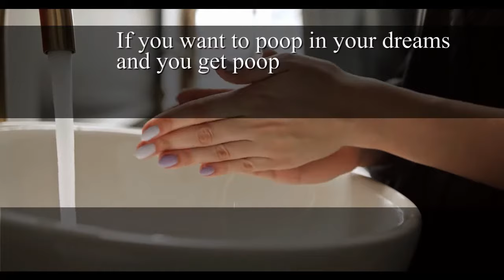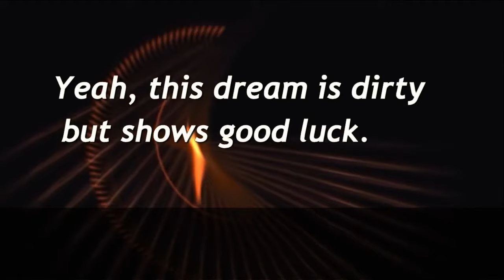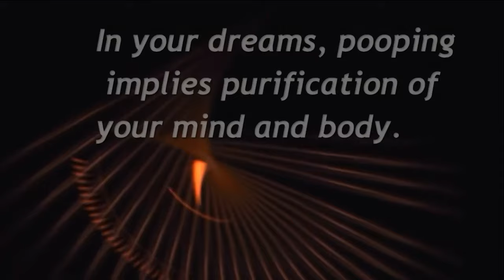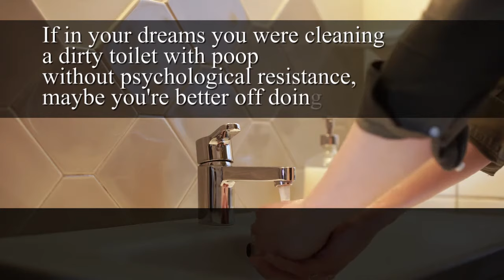Dream about poop meaning. What is the meaning of the dream that poop came out in the dream?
The toilet is a place to drain your own waste products.
The fact that the toilet comes out in a dream means that there is something you don't need now and you are stopping by to deal with it.

If you have a poop in the toilet bowl in your dream and it is overflowing, your dream is telling you that you need to dispose of your past feelings and feelings.

Being particular about the past is good in terms of stacking up, but it can sometimes be a constraint and a hindrance when starting a new thing.
In real life, the toilet is a place to throw away things that are no longer useful to you.

The dream you want to go to the bathroom means that there are situations where you don't know how to let go of something that is no longer useful in your life.

It usually has to do with how easy it is for you to express your desires to others.

If you want to poop in your dreams and you get poop, it's a dream that shows that you're doing well without stress.

At such times, you are in a good position to make money. You are in a good condition to work.

On the other hand, if you are looking for a place to poop in your dreams, it represents your upset.

If you're looking for a toilet to poop in your dreams, you're looking for a way to tell someone what you really need.

 Yeah, this dream is dirty but shows good luck.

The poop that appears in your dreams represents what you are trying to avoid and what you are avoiding.

Seeing poop also means that you are facing a problem within you.

Dreams that involve your poop have an impact on their own, but extreme dreams that make you poop in large numbers in your dreams show good luck.

Pooping in a clean toilet represents an increase in your fortune, while a messy toilet represents a deterioration in your health.

Also, your poop, diarrhea, etc. in your dreams may indicate financial loss or deterioration of your health.

Real-life healthy poop Like this, moody and cheerful things are proof that you are in good shape.

Your pooping in a dream shows your fortune up.

★ 2 In your dreams, pooping implies purification of your mind and body.
However, seeing someone else's stool in a dream represents a troublesome thing that involves another person.
The image of excretion basically represents fortune and health. If the toilet is in good condition, it is in good condition, and if the toilet is messy, it is in poor health.

A big swelling poop shows good luck and good health. Grabbing the big stool by hand shows unexpected luck and brilliance, but at the same time it also implies loss and disadvantage.

The point of good luck is the image that you treat poop in your dreams.

Indicates that you throw away the poop in your dreams and miss the chance if you flush in the bathroom.

If you dream of flushing your poop in the bathroom, you should be careful not to miss it because you will have a chance.

Diarrhea in your dreams represents a loss of luck or exhaustion.

Dreams of eating your own poop or someone else's poop indicate poor health or unexpected spending.

The key to making a decision to improve your fortune is based on an image that has a surprising impact, such as a large amount of your stool overflowing or your whole body being covered with stool.

In the dream of stool, there is a case where after dreaming of stool that overflows to the second floor of the house, gambling that was not hit before was hit five times in a row.
In this video, we delve into the intriguing world of dreams featuring poop. Have you ever dreamt about excrement and wondered about the significance of these dreams? Join us as we interpret and provide a comprehensive dream analysis to help you understand what dreams about poop may symbolize, offering insights into your inner thoughts, cleansing, and emotional release.

In this thought-provoking video, we'll interpret the meaning of dreams about poop. Dreams featuring excrement often symbolize a release of emotions, cleansing, and a reflection of your inner thoughts. Understanding what these dreams mean can provide valuable insights into your psyche. Join us as we navigate through the interpretations, providing a comprehensive dream analysis. We'll focus on the symbolism of poop in dreams and how it reflects your inner thoughts, emotional states, and the need for cleansing and release.